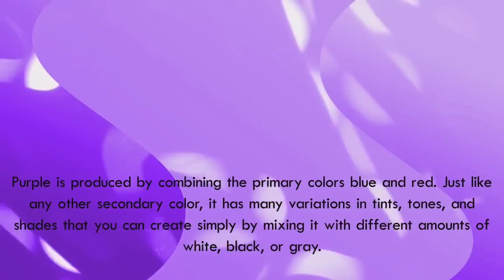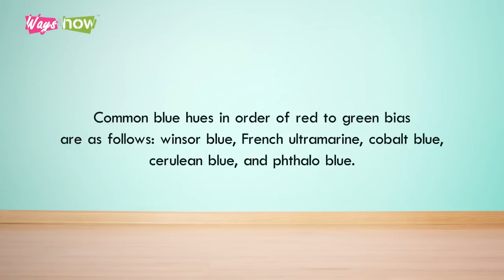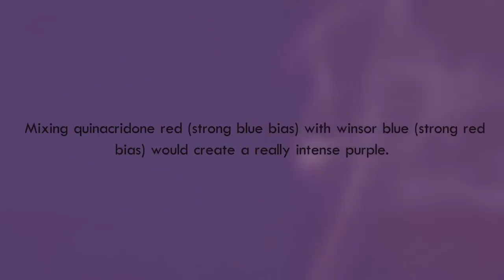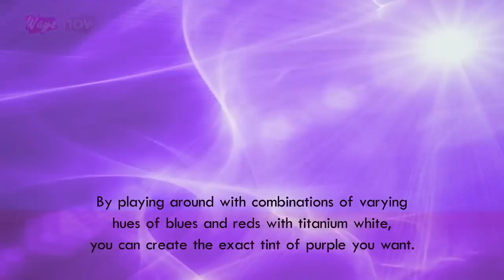How to Mix Paint Colors to Make Purple - Color Mixing Tips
Color mixing tips. How to mix paint colors to make purple: Do you know your color wheel, and do you know how to mix primary colors to achieve your desired colors?
Purple is produced by combining the primary colors blue and red. Just like any other secondary color, it has many variations in tints, tones, and shades that you can create simply by mixing it with different amounts of white, black, or gray. But the key to achieving the exact hue of purple that you want lies in understanding how a third and fourth color—green and yellow—influences the kind of purple you can produce. So after you mix red and blue, it is possible to achieve a whole spectrum of purple, each with its particular visual nuances. In this article, we break down how to mix paint colors to make purple.